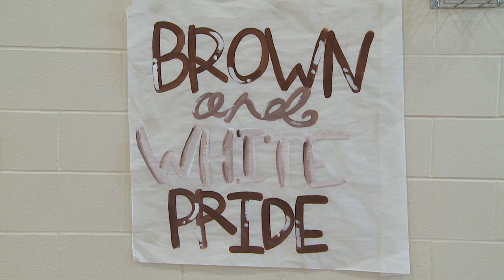Mount Carmel prepares for 5A semifinals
Ed Daniels report WGNO news at 10 March 5, 2014